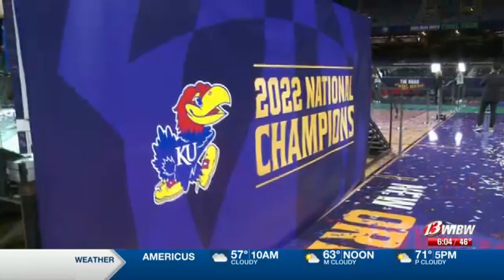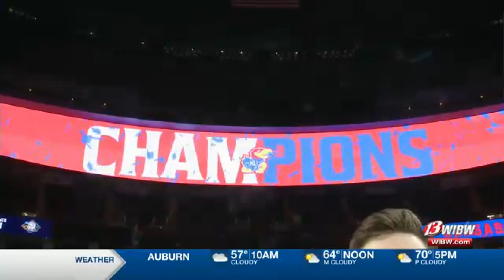KU Wins 2022 NCAA National Championship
Exactly one year ago today, the Kansas Jayhawks won it all.

Relive the historic comeback that led to Kansas Jayhawks' 2022 National Championship win. All of it unfolded while 13 NEWS at 10 was on the air.

We had live team coverage that night as the game was happening. The post-game coverage included live reports from Lawrence and New Orleans.

The post-game excitement was captured in team reports on 13 NEWS This Morning. We also carried live coverage on-air when the team returned to campus the next day. By the end of the week, we also produced and aired a half-hour special chronicling the victory.